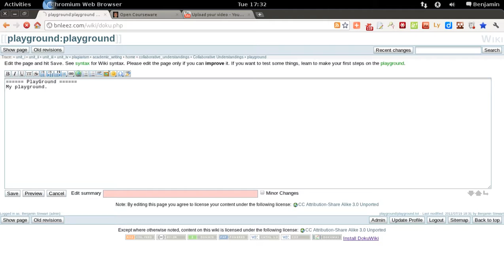How to create a playground in a wiki